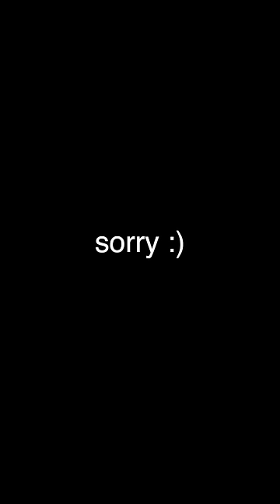They ran into the biggest snake of all-time 😱